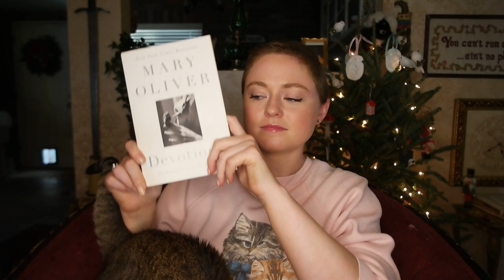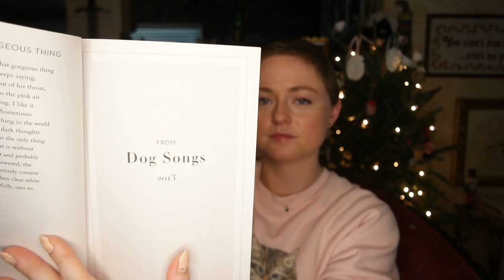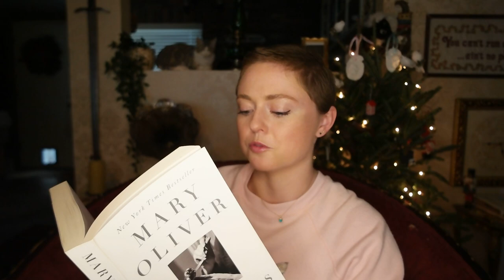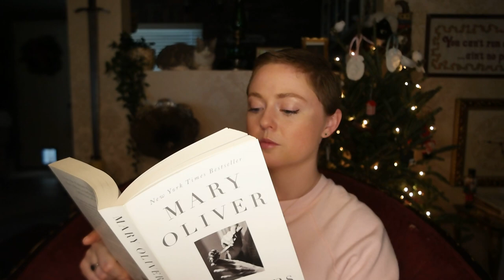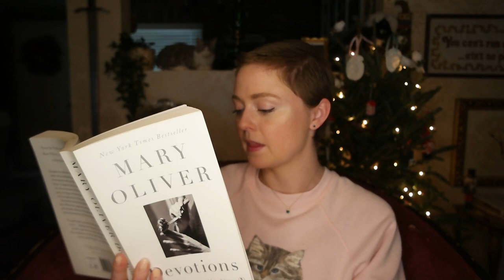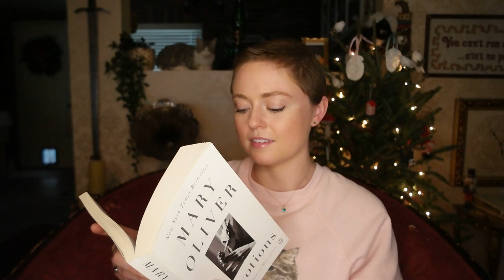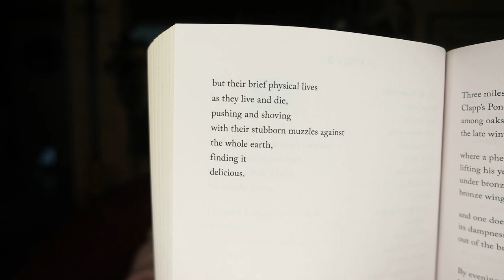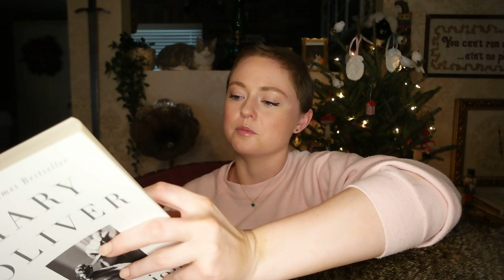Mary Oliver- "Devotions" | Cozy Tea & Poetry Time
I hope you enjoy this chill video full of delicious poetry by the one and only Mary Oliver. She curated this collection herself shortly before her death, and all the poems are arranged chronologically, starting with the most recent ones. I love her clear and simple language and the way she joyfully explores themes of nature, life, beauty, death, animals, and her place in the landscape where she spent her life. Grab some tea and snuggle in!

Bookstagram: saoirsesshelf

Catstagram: springerandkatahdin